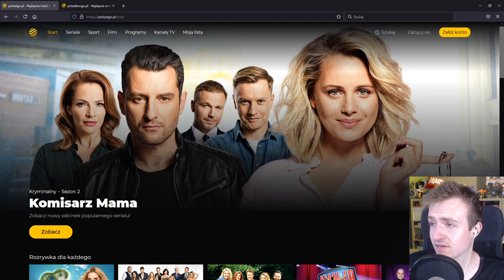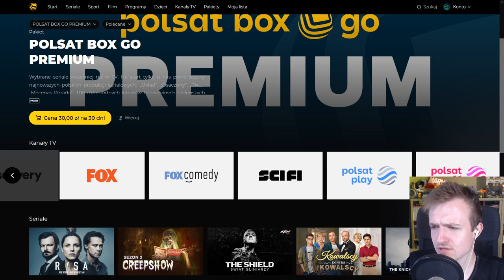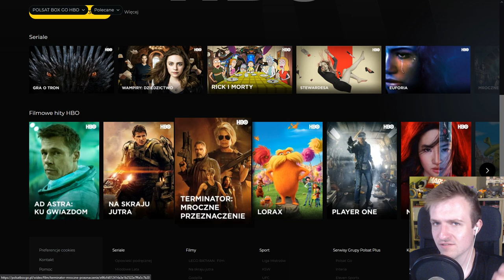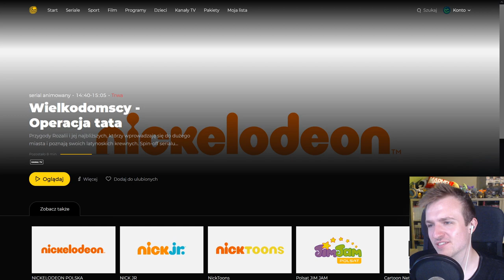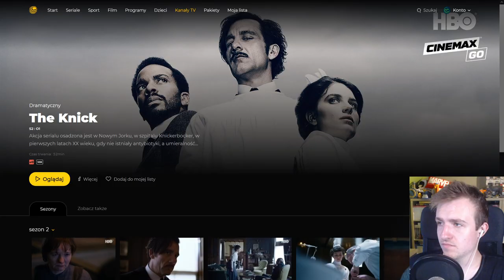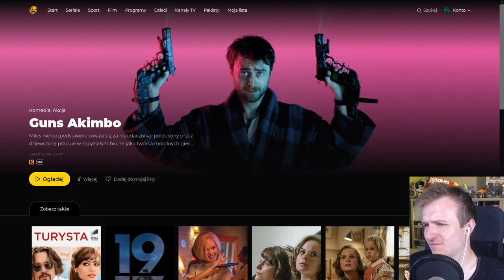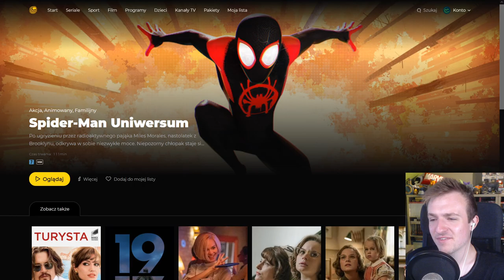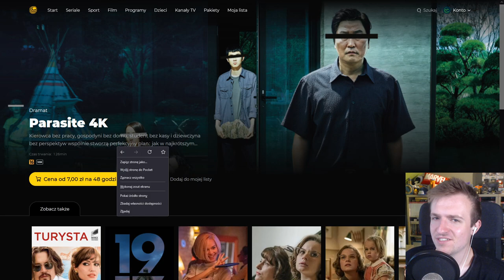Jak działa POLSAT BOX GO? Pierwsze wrażenia i analiza nowej platformy streamingowej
Ostatnio opowiadałem wam o całkowicie nowej platformie Polsat GO, a dzisiaj czas na jej siostrę, czyli Polsat Box GO, która niby jest podobna, ale tak naprawdę całkowicie inna.

Masz pytania?

Jak działa POLSAT BOX GO

Muzyka:
Rock Sting by Alexander Nakarada